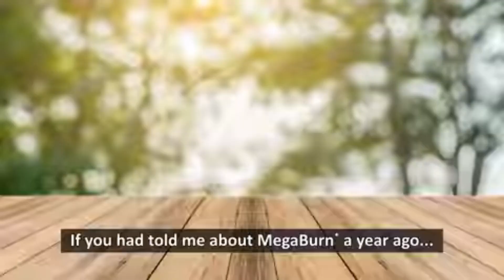MegaBurn Review - Must Watch This Before Buying !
Buy MegaBurn for the most discounted price by using this

MegaBurn Review - What is NutriZesta MegaBurn? Does It Really Work? Get The Facts. Read MegaBurn Reviews to find out its ingredients, benefits & side effects before you buy it.

Related Terms

MegaBurn
NutriZesta MegaBurn
MegaBurn Review
MegaBurn Reviews
MegaBurn Scam
MegaBurn Ingredients
MegaBurnSide effects
MegaBurn Pills
MegaBurn Benefits
MegaBurn Supplement
NutriZesta MegaBurn Review
NutriZesta MegaBurn Reviews